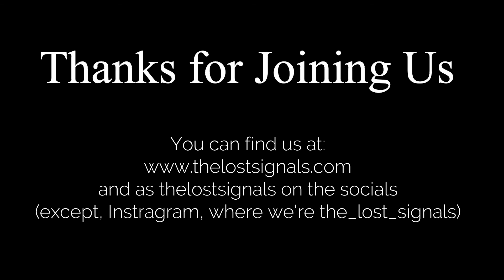Film & TV Special: Network (Broadway Production 2019)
3/7/2019
We get mad as hell in a not-quite review, but more of an impression/discussion of the recent Broadway production of classic AFI film Network (which we did review previously) featuring Bryan Cranston in the role of Howard Beale.